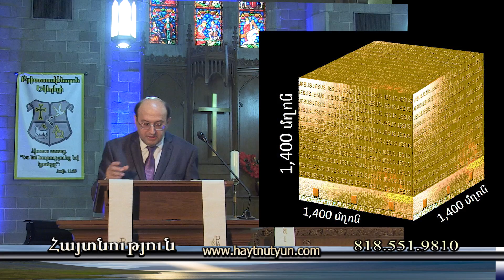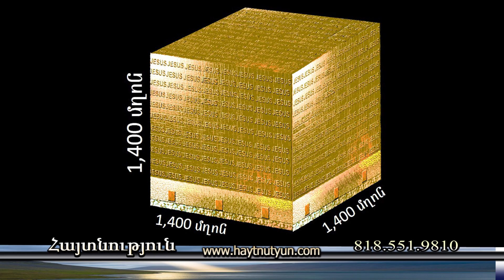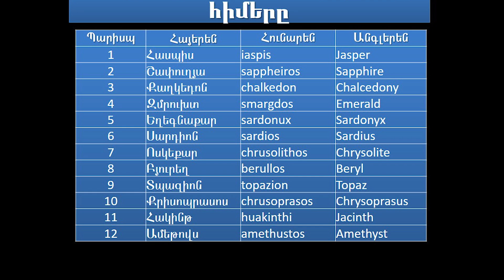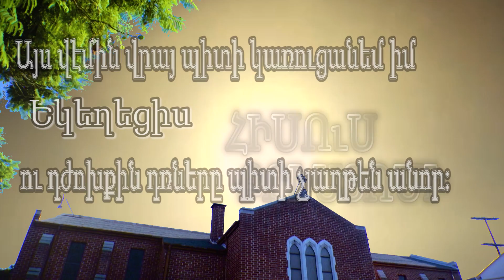Իրականություն Մոտ Ապագայում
Հայտ․21:10-27